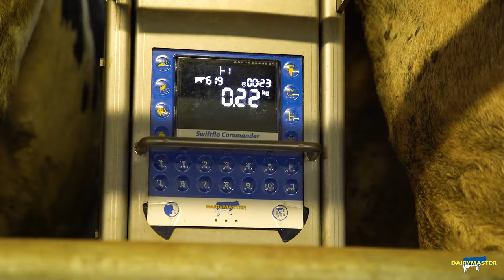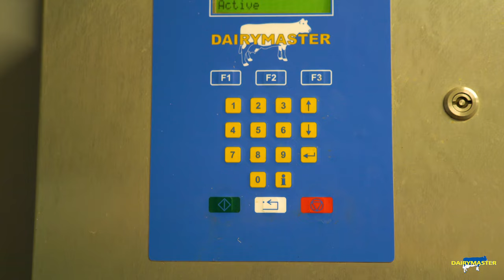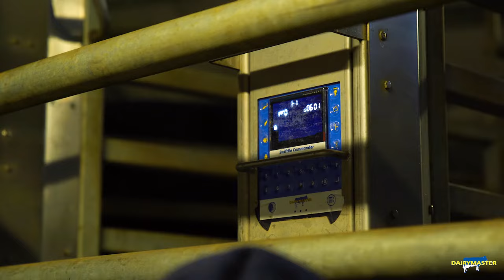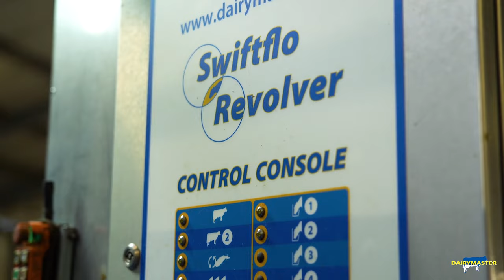Dairymaster 36 unit Swiftflo Rotary - Karwowski Poland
Go on a tour of this 36 unit Dairymaster Swiftflo Revolver Rotary Milking Parlour in Poland. The ease of milking for the operator showing many of the features of the system such as milking, cow comfort.

For more information on Dairymaster and our products for dairy farming please